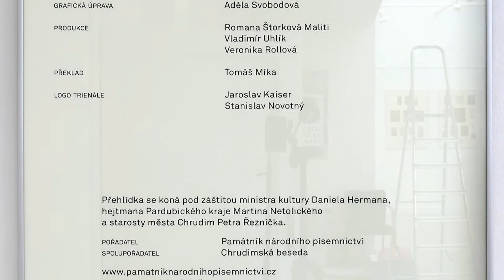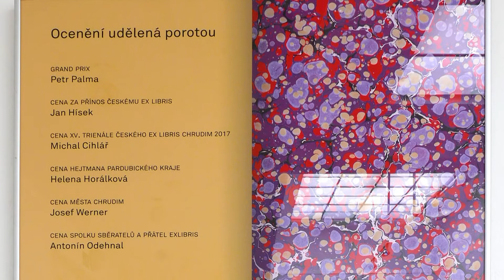Jubilejní XV. TRIENÁLE ČESKÉHO EX LIBRIS CHRUDIM 2017 - úvodní video - 6.10.2017